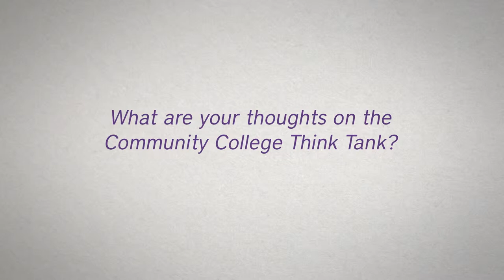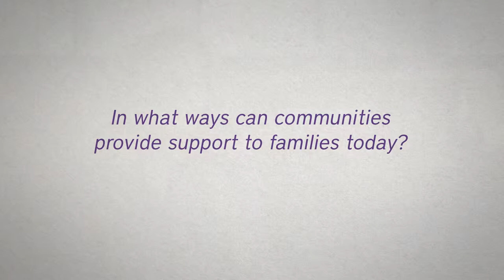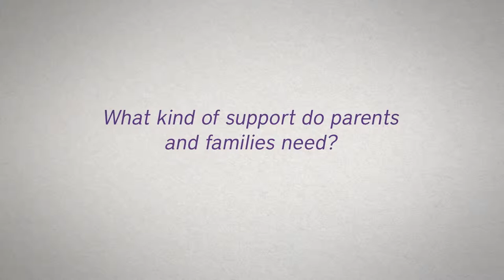An Interview with Dr. Ruth Feldman- 2014 Think Tank